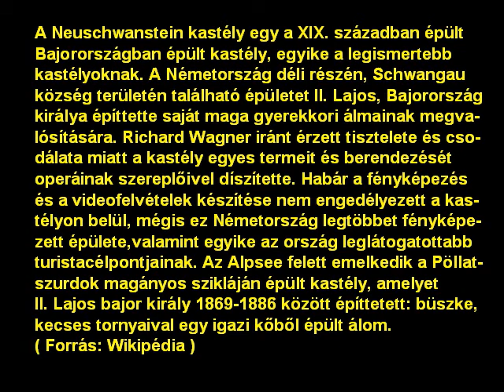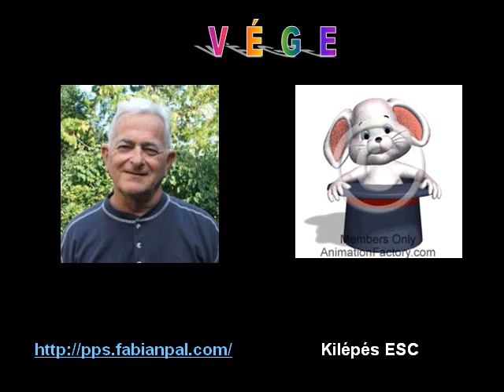Neuschwanstein II wmv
Hasonló című pps videováltozata.